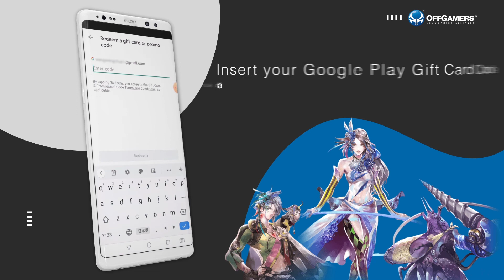How to recharge Romancing Saga Re; Universe Japan Server Jewels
We have another guide on how to top up using Google Play (JP)

We also have a blog page with all the latest gaming news